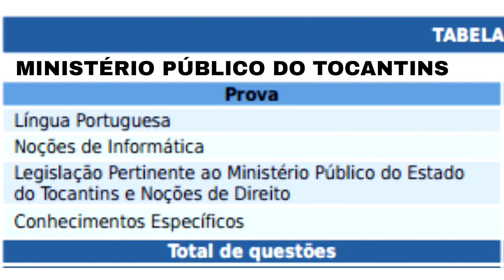Quais MATÉRIAS estudar para o concurso do MINISTÉRIO PÚBLICO DO TOCANTINS? [MP-TO]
🔥 Tá cansado de reprovar em concursos públicos? então clique aqui e garanta a sua aprovação

HASHTAGS ⇩

``Tudo é possível ao que crê`` (Marcos 9:23)

``Em tudo dai graças`` (Tess. 5:18)